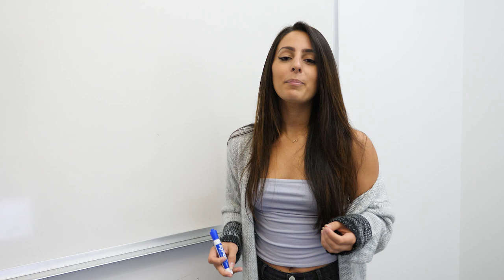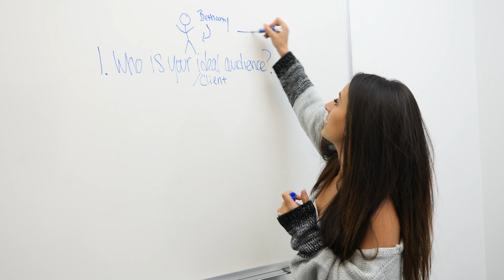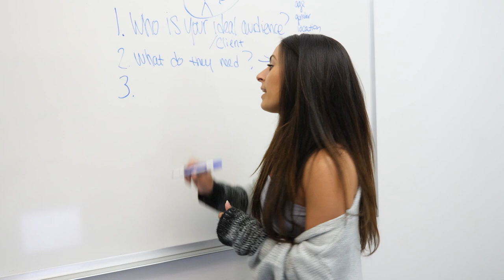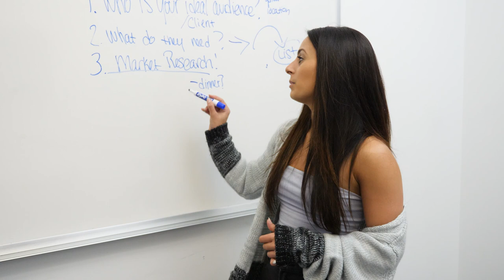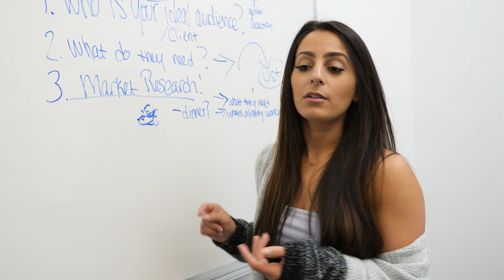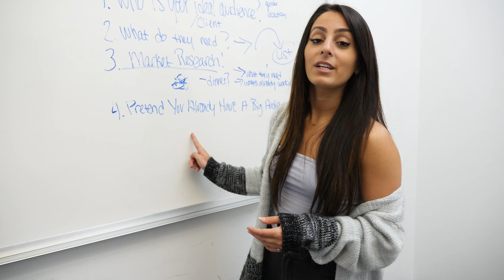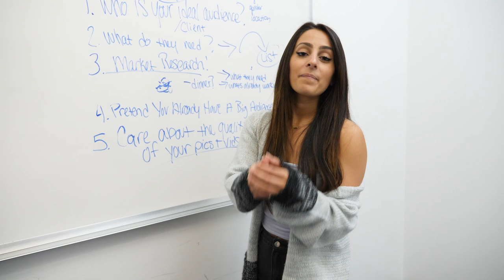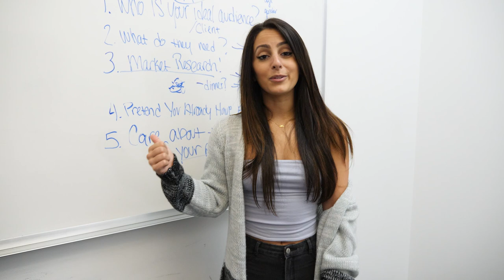Let's Talk Content Creation - NEW SERIES!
This video is the FIRST in my new series - AMPLIFY YOUR EMPIRE.
This series will be talking specifically about business and empire building. Video one is all about CONTENT.